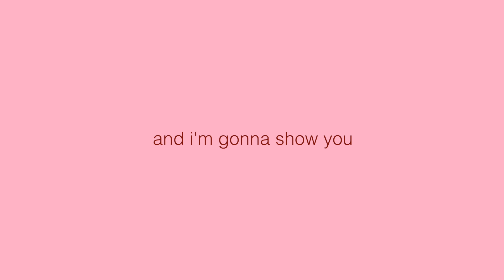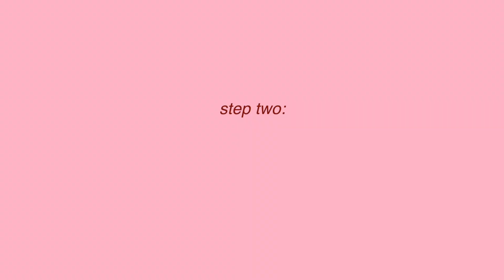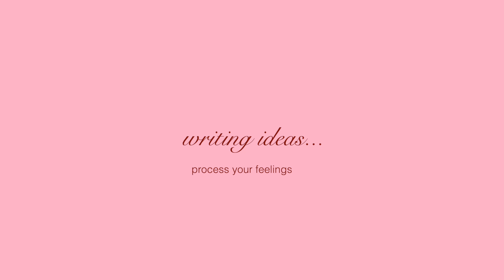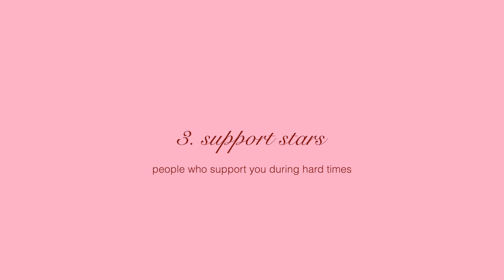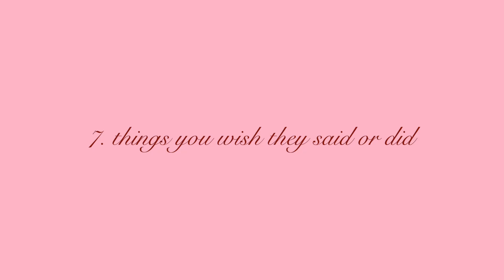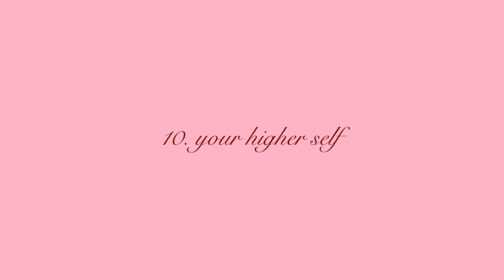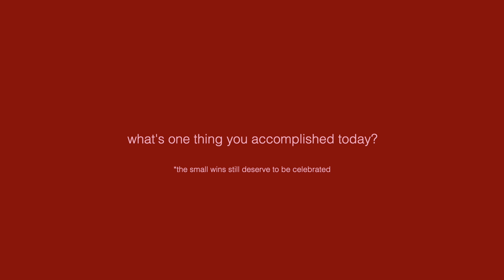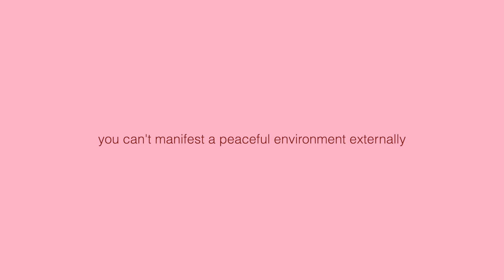the ultimate breakup journal guide (how i healed)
this video is a step-by-step guide on how you can take control of your healing by creating your very own breakup journal. i understand not everyone can afford therapy, counseling, or coaching, so i wanted to share how i was able to heal from my heartbreak in an accessible way. i’ll be sharing 22 writing ideas and prompts along with helpful reminders and tips for your breakup journal. thank you for watching! 🤍
s o c i a l s

c h a p t e r s
0:00 intro
1:02 step one: buying a journal
2:13 my ex-ample
3:16 step two: break your delusion
4:54 step three: keep your keepsakes
5:41 writing ideas
13:28 prompts
16:02 my favorite prompt
17:01 take control of your healing
m u s i c
my friends - vendla
green grapes - ennio mano
every time you’re near - helmut schenker
with the dawn - megan wofford
farewell armin - pollyanna maxim
what camera/mic do you use?  sony zv1f / rode wireless go II